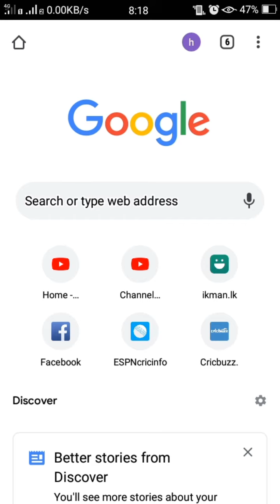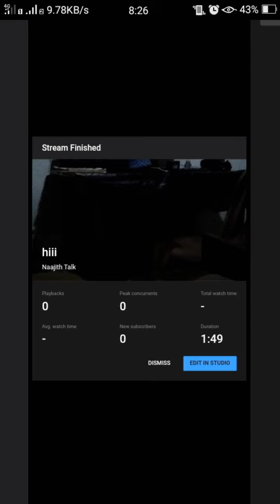YouTube live without 1000 subscribe tamil Naajith Talk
15 march 2021